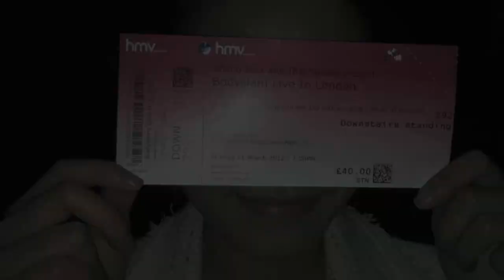Bodyslam Live in London [บอดี้สแลม ลอนดอน] 2012 - VLog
Bodyslam แสงสุดท้าย World Tour 2012
Live in London 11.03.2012 at HMV Forum, London, England, UK

เก็บตกบรรยากาศจาก concert Bodyslam Live in London มาฟากค่ะ ^ ^! ต้องขอโทษด้วยนะค่ะ ที่อัดมาวิวอาดจะไม่ดีเท่าไหร่ เพราะสูงแค่ 160cm - -" และอยู่ห่างจากเวทีพอสมควร แล้วก็ขอโทษเสียงร้องเพลงของเพื่อนสาวที่ไปดูด้วยกัน งานนี้นางร้องตามพี่ตูนมันส์และเสียงดังพอใช้ได้ ฮาๆ

My Instagam: @dreamgeerati